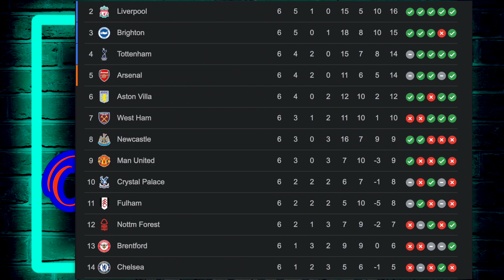A secret Glazer at Chelsea FC??? 🧐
Hello, People of Youtube.
In this video, we take a closer look at the scary similarities between the Glazers and Boehly. We examine their business practices, their transfer records, and their impact on the culture of their clubs. We also discuss what these similarities could mean for the future of Chelsea and Manchester United.

Here's a brief break-down...

If you like this video, you know what to do...